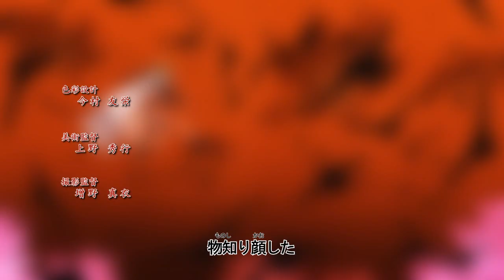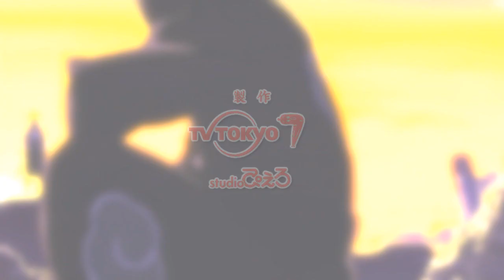Naruto Shippuden Opening 6 【MAD】 KATONIAGO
Enjoy! :D
Dedicated to every person in MAD comunnity :D
2nd channel:
Program used: Vegas pro
This is a non-profit video.
Sony Music Entertainment, Defstar Records.